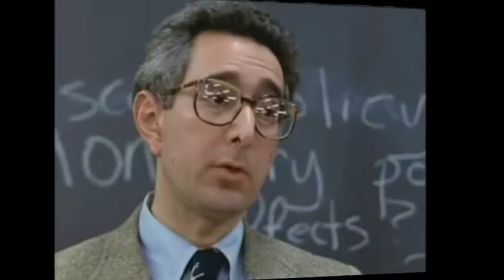APAH Commercial 2021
Why YOU should take AP Art History next school year!